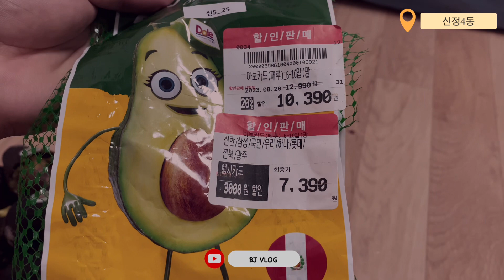आबोकाडो स्वादको लागि खान लाग्नु भएको छ ? BJ VLOG SOUTH KOREA ULSAN